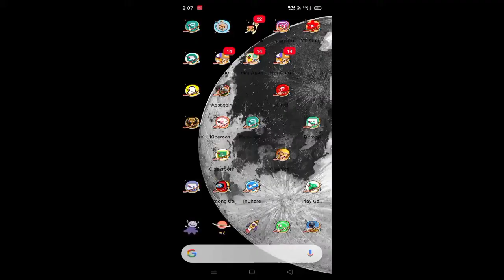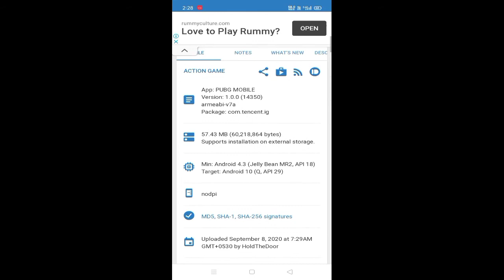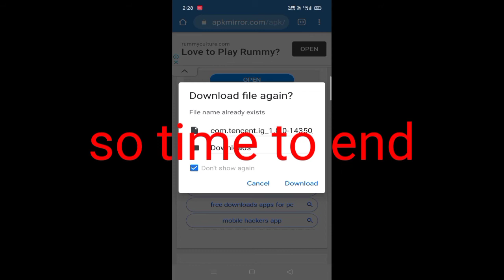HOW TO DOWNLOAD PUBG WHEN IT IS BANNED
👆👆👆🤘 Enjoy the new update